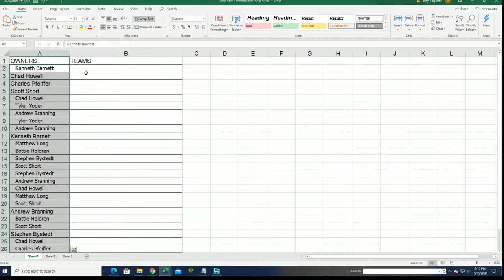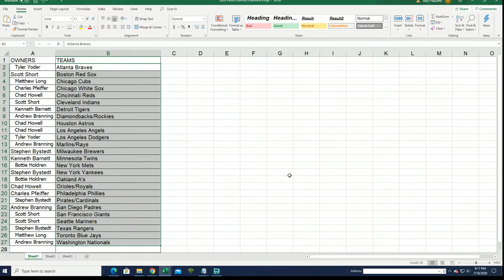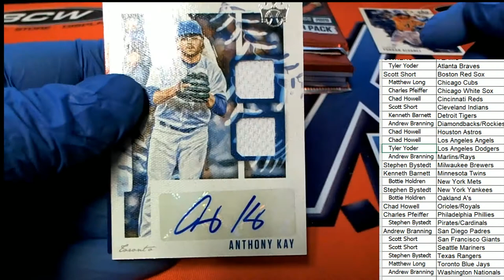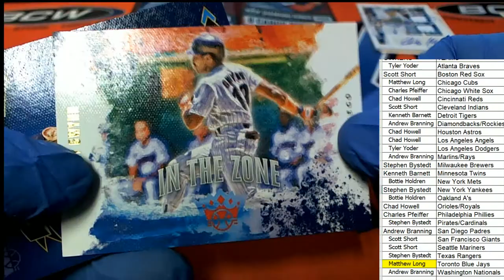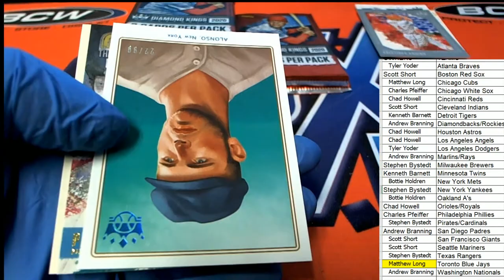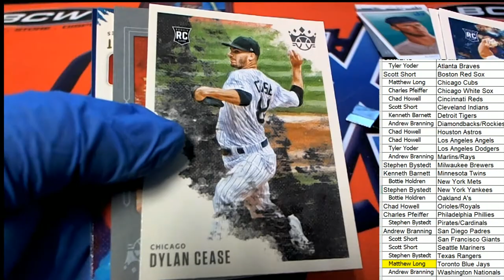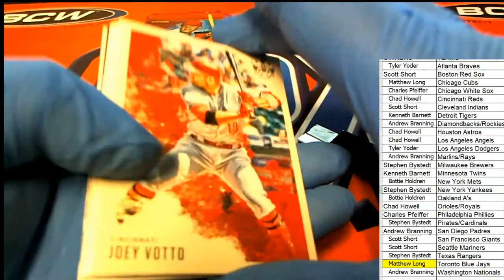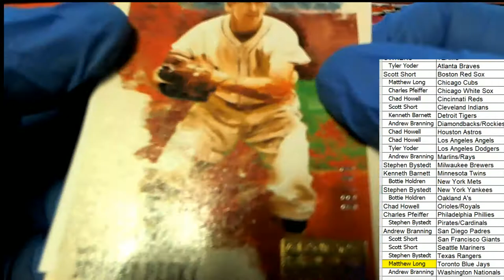2020 Panini Donruss Diamond Kings Hobby ID 20DIAMONDK216